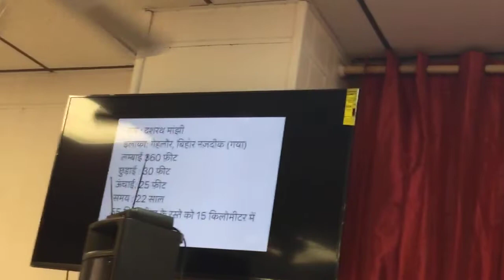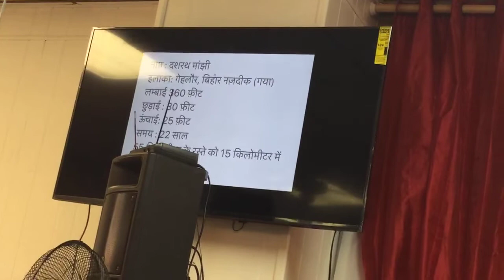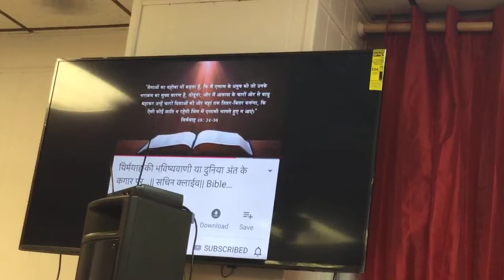जय पाने की कर लो त्यारी